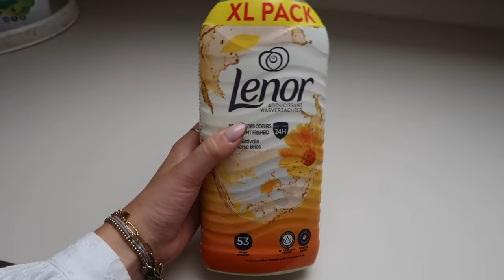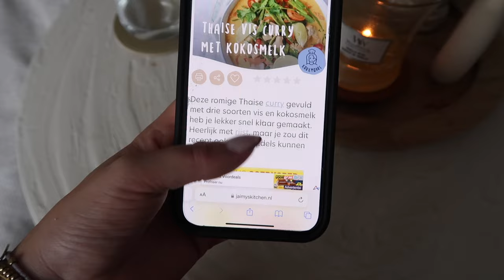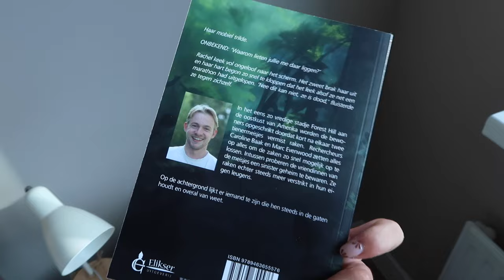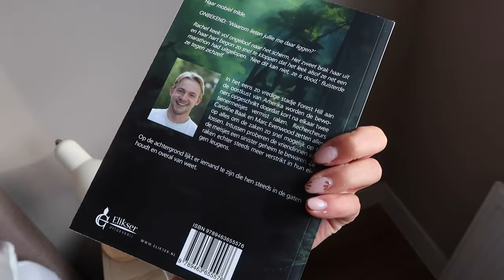Naar de Action, YEHWANG shoplog & huis dingetjes 🍂 VLOG | Floor Delver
Krijg 20% korting met mijn code bij Yehwang 'Floor20'

Yehwang is een toonaangevende B2B groothandel in mode sieraden, accessoires en kleding. Ze bieden modetrends tegen betaalbare prijzen. Of je nu retailer of inkoper bent, je kunt genieten van groothandelsprijzen zonder in bulk te hoeven kopen door lid te worden.

Volg Yehwang: IG@yehwang_wholesale; FB@YehwangWholesale; YT@yehwangjewelrywholesaler6748